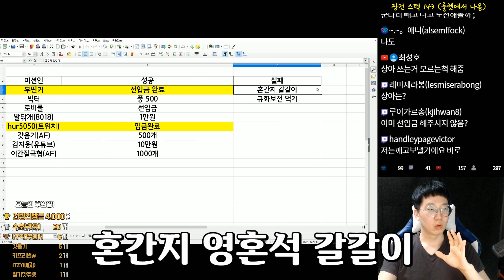[거상] 패왕 땄습니다. 땄는데...? 원한신 다 잡았는데...? 왜..?